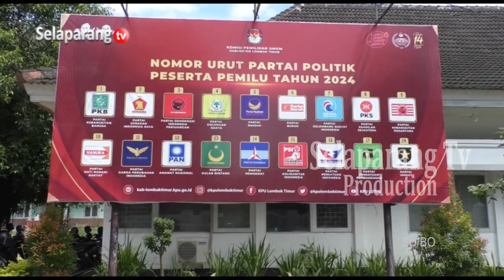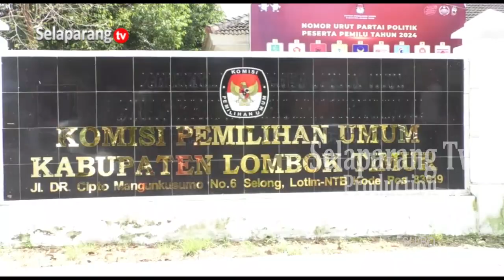KPU AKAN UMUMKAN DCT PADA 4 NOVEMBER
Komisi Pemilihan Umum Kabupaten Lombok Timur, saat ini masih melakukan pencermatan dan rekapitulasi berkas calon anggota legislatif Dewan Perwakilan Rakyat Daerah Lombok Timur. Setelah melaksanakan rekapitulasi berkas Caleg, KPU akan mengumumkan DCT yang akan dilaksanakan pada 4 November mendatang.

Berita ini menjadi salah satu yang kami turunkan dalam program berita Jendela Selaparang edisi Sabtu, 28 Oktober 2023 disamping berbagai kabar menarik lainnya. Program Jendela Selaparang hadir setiap hari Senin - Sabtu jam 19.00 Wita hanya di Selaparang TV.